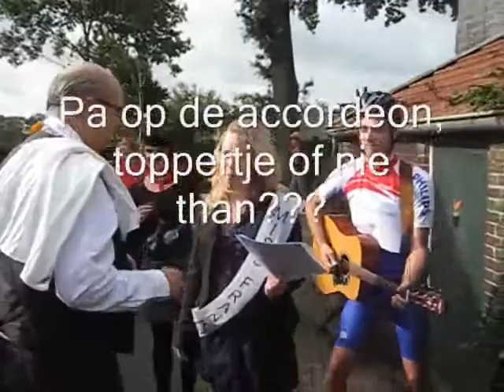Familiedag Bakker 2010 Steenwijksmoer.wmv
Bakker Familiedag 2010 Steenwijksmoer Thema Frankrijk